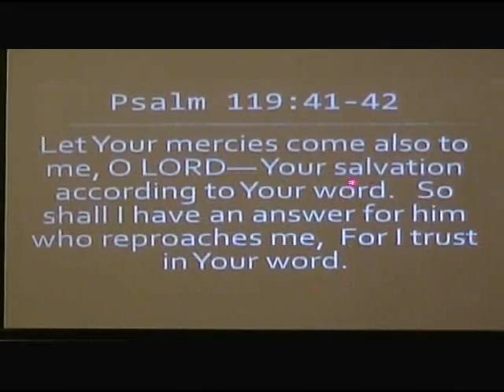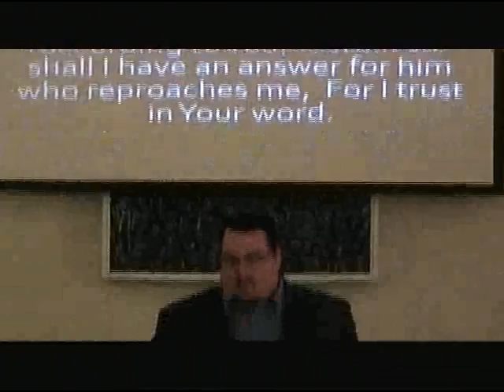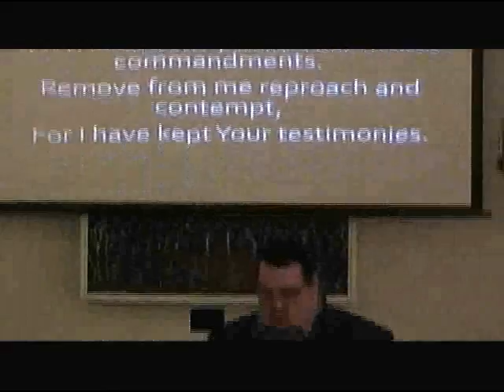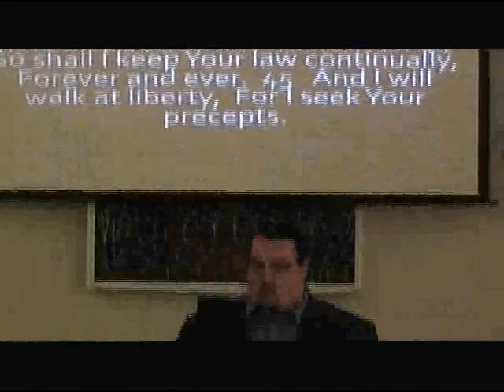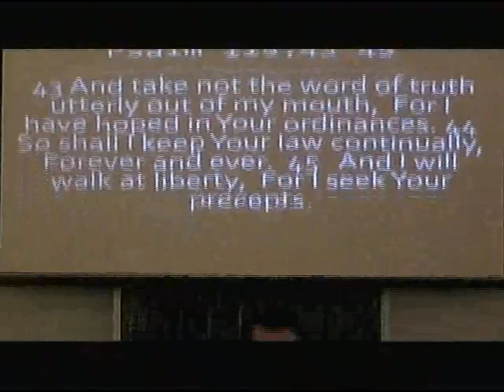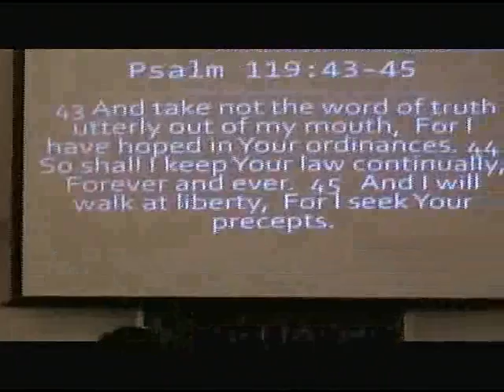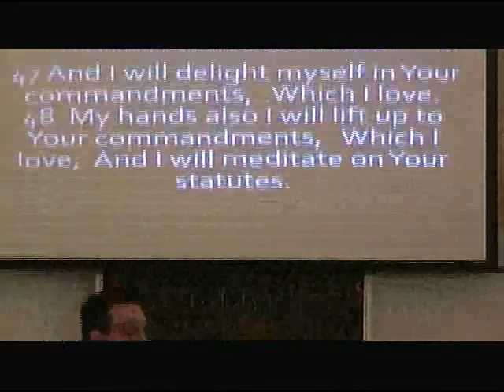Resting In God - Psalm 119: 41-48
Dr. Jon Morris continues this series of messages from Psalm 119.  This psalm applies to daily life and is a poem written to God.
It speaks of resting in the arms of God in times of trouble from our enemies. God promised that He would give us rest, if we trust in Him.  Where are you finding rest in times of trouble?